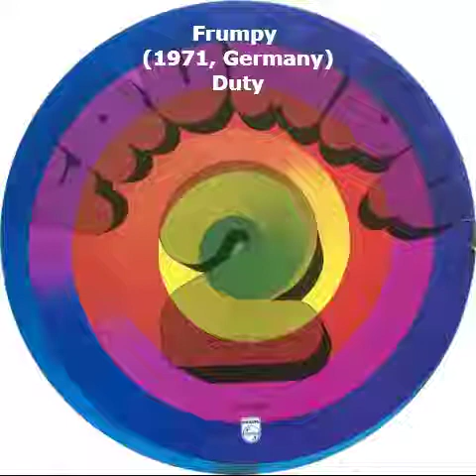Frumpy (1971, Germany) - Duty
Frumpy (1971, Germany) - 2
[Track Listing]
A1. Good Winds - 10:11
A2. How the Gypsy Was Born - 08:53
B1. Take Care of Illusion - 07:38
B2. Duty - 12:14